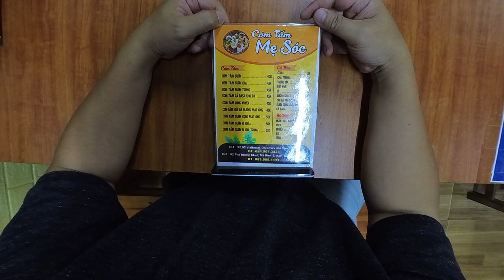Cơm Tấm Mẹ Sóc - Broken rice with pork ribs and sausage: Duong Khue St, Mai Dich, Hanoi, Vietnam